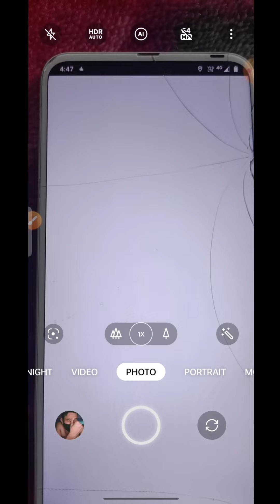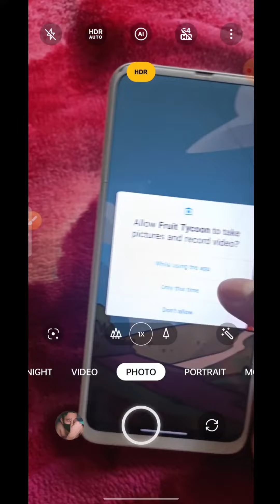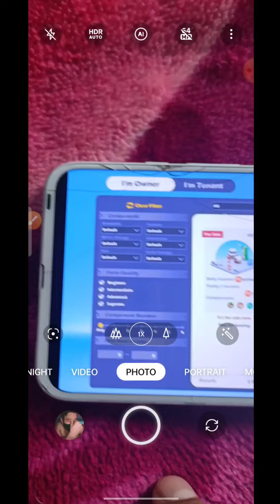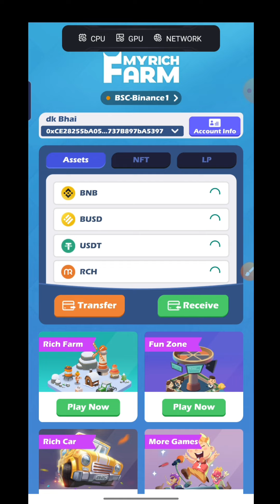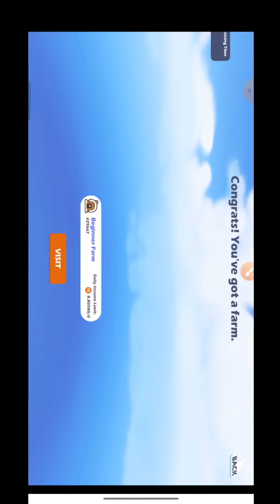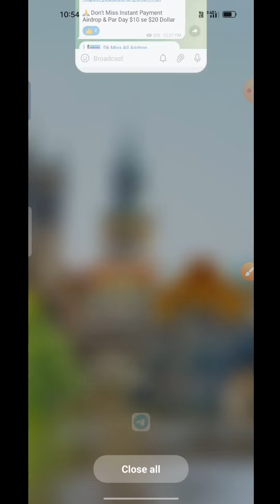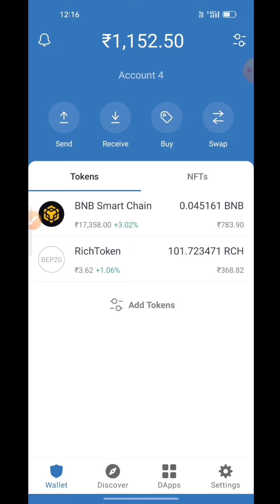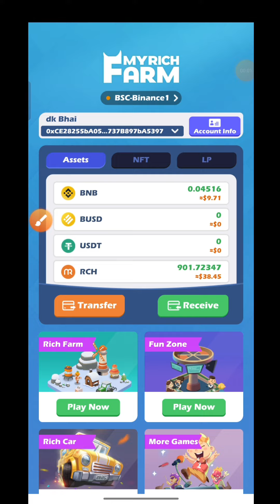how to withdraw fruit tycoon | fruit tycoon withdrawal proof | rch token withdraw | Free Airdrop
Get Free $10 Par Day | Fruit Tycoon Withdrawal | Free RCH Token Withdrawal | free play to earn

📌Latest Loots & New Earnings Airdrop

Binance Learn & Earn Free Crypto Tokens

Get Free $200 Airdrop, latest airdrop, free airdrop token trust wallet, RCH Token Withdraw, refer and earn paytm cash, binance swap, RCH Claim, Fruit Tycoon, RCH Airdrop, new loot offer instant withdraw 2022, new instant withdraw airdrop 2022, instant payment airdrop 2022, new loot offer instant withdraw 2022, $USDT, unlimited trick airdrop, binance Airdrop Withdrawal, unlimited Refer bypass Tips, Fruit Tycoon Unlimited Refer bypass, how to buy RCH Token, How To sall RCH, Fruit Tycoon Game,